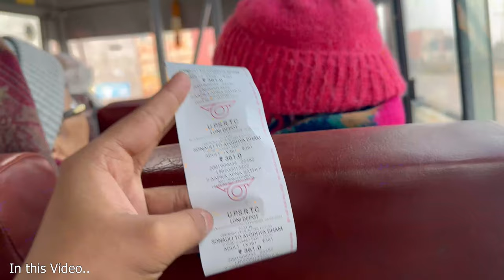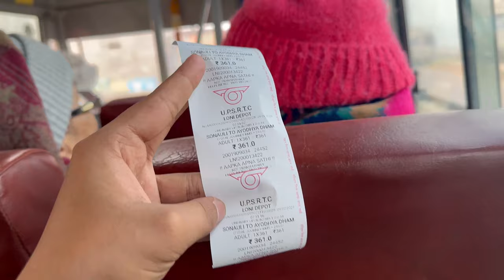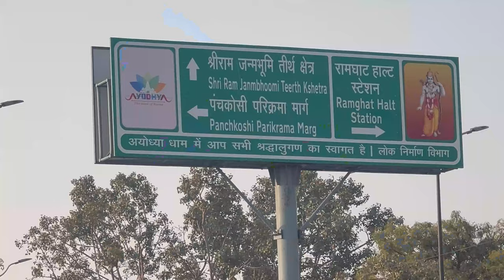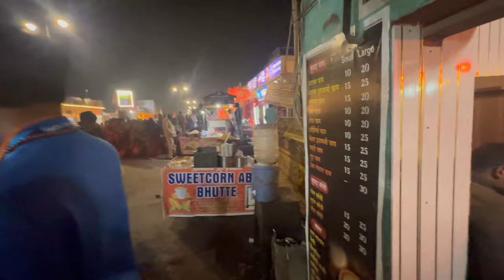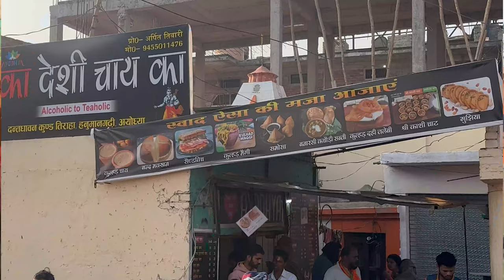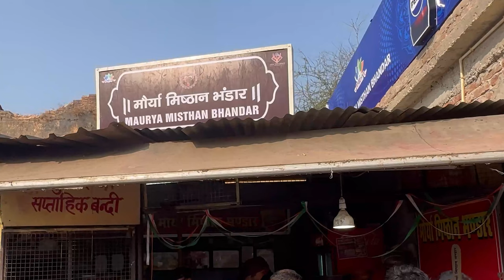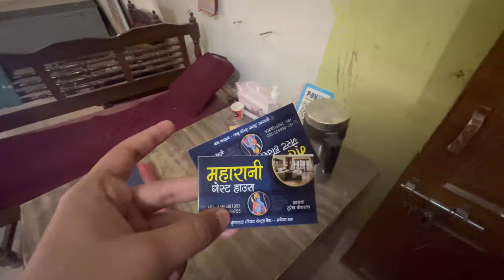Nepal To Ayodhya | Shri Ram Janmabhoomi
We left straight for the Sounauli border at 7 a.m. There was a government bus that would go directly to Dheli and would cost Rs. 361 IC to reach Aayodhya. And the bus left sharp at 8 am from the Sounauli .After a long 8-hour journey, the bus dropped us off at Aayodhya at 4 p.m.

We were afraid of the large number of people, so we quickly searched for hotels. We discovered Maharani Guests House, which is located exactly in the middle of the Shri Ram and Hanuman Ghari temples, for rs1300 ic . After checking in, we kept all of our belongings and made plans to visit the Hanuman Ghari Temple at night, which was packed. After that, we went to explore the Street foods and go to bed.

We got up early at 5am and left all of our belongings—phones, purses, belts and shoes—in the hotel. This way, we could save time and skip the queue at the locker room in the temple and proceed straight to the security checkpoint. After our worship, which took no more than thirty minutes, Following that, we head to the hotel, get our phones, and begin shooting images and videos. And we check out the hotel. By this way, you guys can travel to Aayodhya from Nepal.